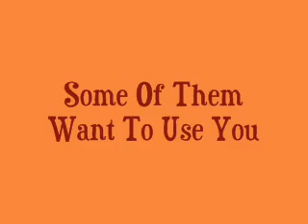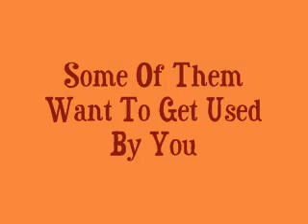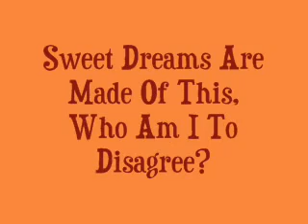Sweet Dreams Eurythmics